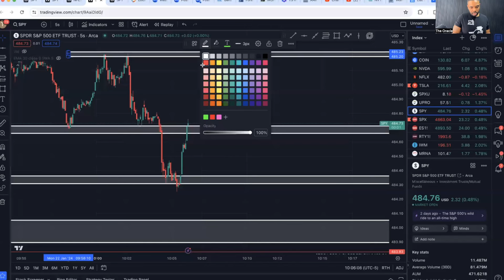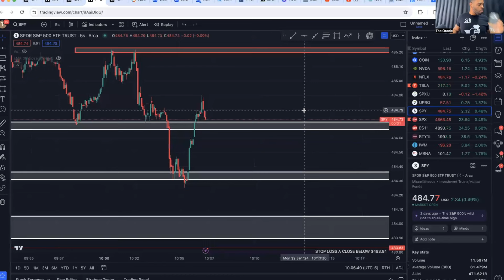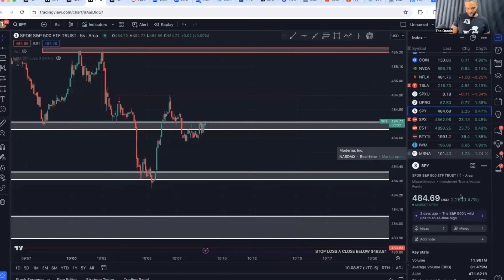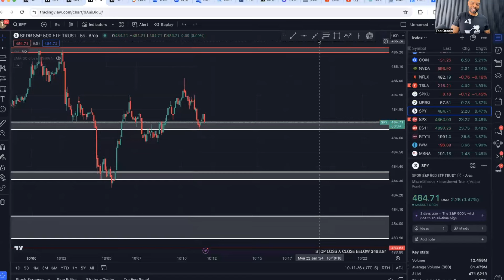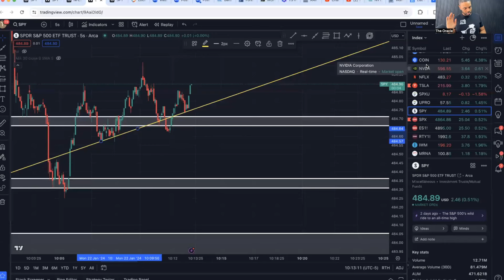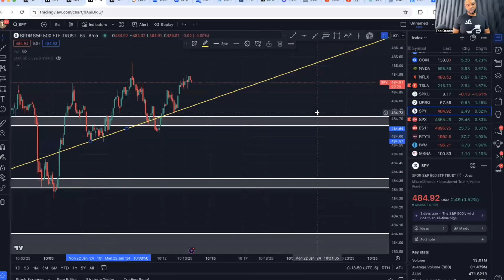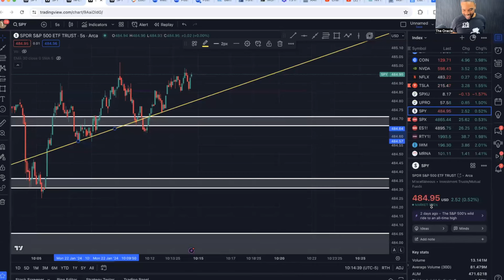Live trading 1/22 | Undefeated On The S&P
We are in starting a $1,000 Small Account Challenge. This allows everyone to see LIVE IN REAL TIME, Whether we should hold the position or NOT.

Challenge started & Finishes June 2024

Want to join the LIVE trading discord & grow your knowledge & account with us?

If youd like to only watch us, I will post my $1,000 account results & post the Live Trade Session Replays.